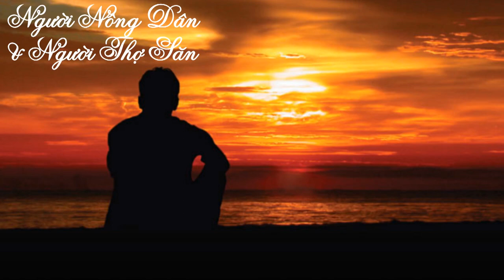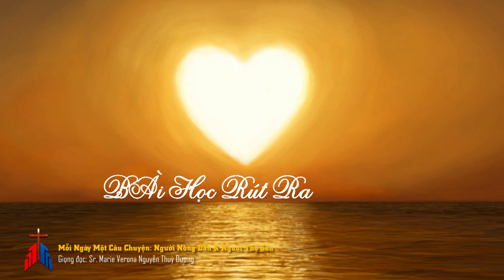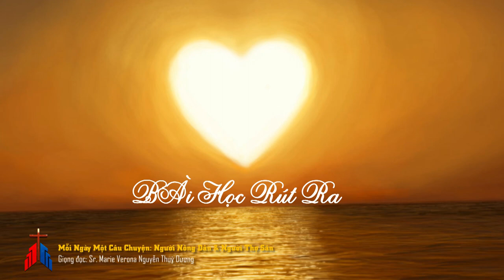Mỗi Ngày Một Câu Chuyện: Người Nông Dân & Người Thợ Săn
Người Nông Dân & Người Thợ Săn: Ngày xưa, có một người nông dân và một người thợ săn là hàng xóm của nhau. Người thợ săn nuôi một đàn chó săn rất dữ tợn và khó bảo, chúng thường nhảy qua hàng rào và rượt đuổi đàn cừu của người nông dân. Người nông dân bảo người hàng xóm của mình hãy trông nom đàn chó cẩn thận...